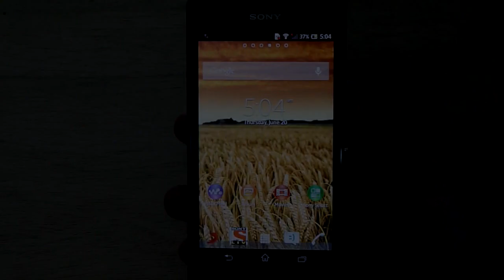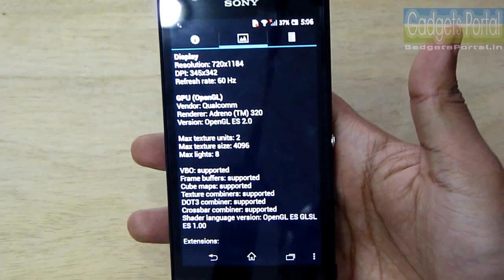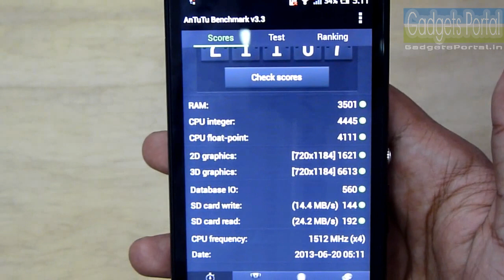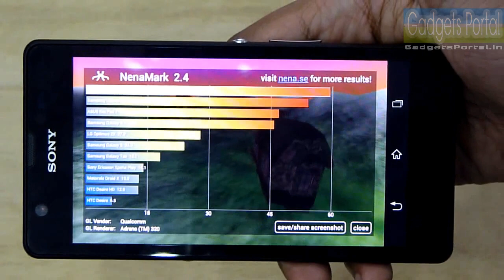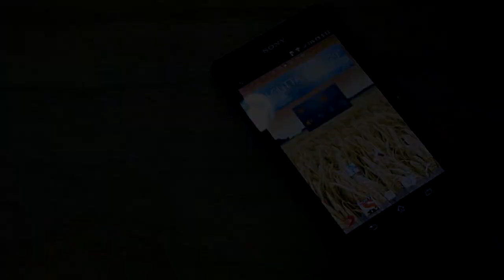Sony XPERIA ZR Hardware details and Benchmarks Review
This is a quick look at the hardware details of the new Sony Xperia ZR a.k.a. Xperia A Android SmartPhone with very good specifications and reasonable pricing.
Sukesh Banik
Gadgets Portal India